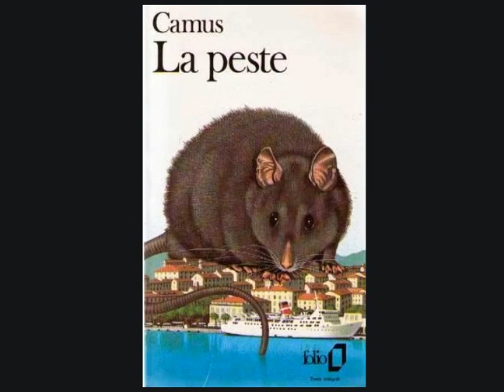카뮈 - 페스트 (La Peste) 21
《페스트》(프랑스어: La Peste, 영어: The Plague)는 1947년 출간된 알베르 카뮈의 장편소설이다.
페스트는 비인간성, 부조리등을 의미하며, 인간세상의 피할 수 없으며 영원히 존재하는 부조리에 대항하는 인간의 모습을
실존적으로 그린 걸작이다. 인간스스로 인간성을 지키기 위해 노력하지 않으면 언제든 부조리는 발생가능한
이 세상에서 어떻게 실존적으로 존재할지 생각하게 해주는 소설이다.
줄거리는 아주 단순하다. 알제리의 오랑시(市)에 페스트가 발생하였고, 그 안에서 페스트와 싸운다는 이야기이다.
주인공인 의사인 뤼는 친구 타르와 협력하여 사설위생반을 조직하여 페스트 치료를 하게 된다.
최초에는 비협력적이었던 파느르 신부와 신문기자인 랑베르도 뤼의 휴머니스틱한 행동에 이끌려 점차 구호활동에 참가하게 된다.
이윽고 페스트가 종식하는 날도 가까웠다. 그러나 항상 명석하여 구호활동의 기둥이 되어왔던 타르가 봉쇄해제의 날을 기다리지 못하고 악역(惡疫)에 걸려버린다.
뤼는 이 병역과 싸운 사람들의 기록을 남기려고 결심한다.
페스트 균은 결코 멸망하지 않고 항상 어딘가에서 인간의 행복을 위협하고 있음을 느끼면서
부조리와, 비인간성에 대한 집단적 반항과 연대성을 역설하고 있다.

책 중의 문구
L'habitude du désespoir est pire que le désespoir lui-même
절망의 습관은 절망 그 자체보다 더 나쁘다.